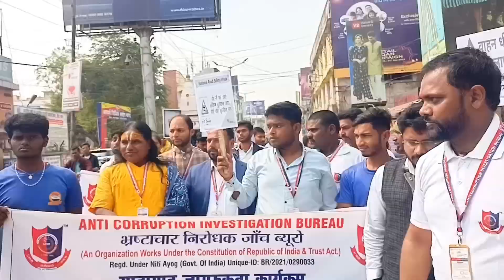ACIB करेगा अब लोगों की जागरूक रोड नियमों की पालन करें